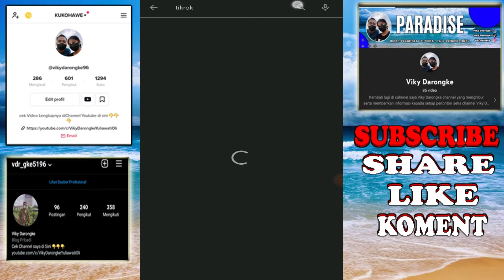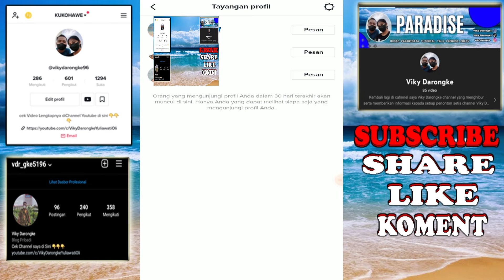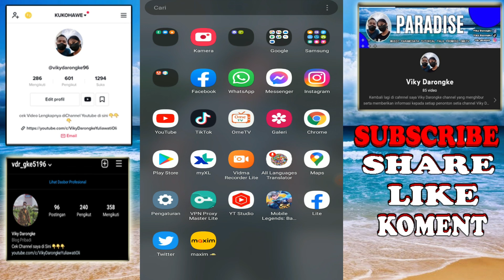Cara Mengetahui Orang yang STALKING TIKTOK kita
TerimaKasih
Saya
Viky Darongke